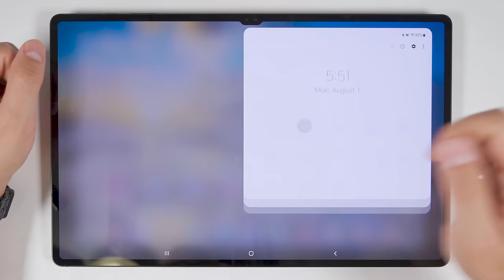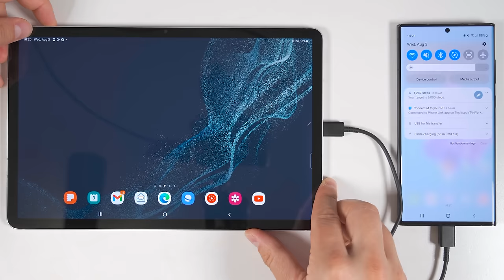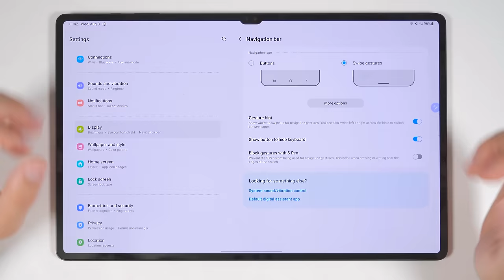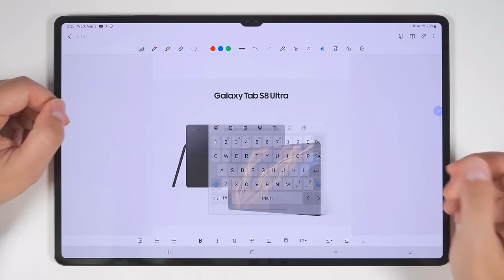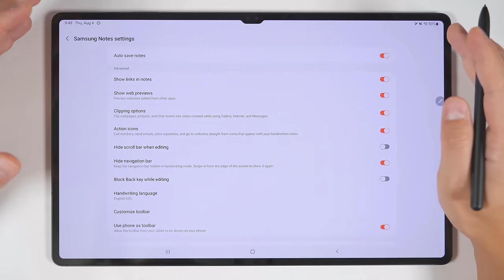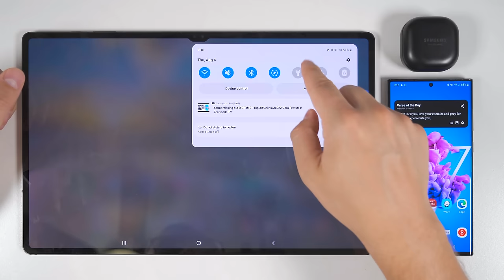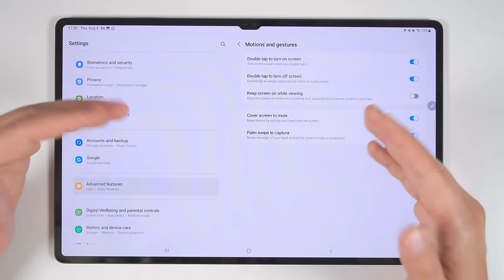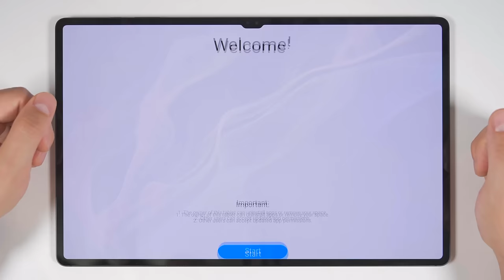This Is Not A Tablet - Top 50 Unknown Tab S8 Ultra Features!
The Samsung Galaxy Tab S8, Tab S8+, and Tab S8 Ultra are far more than just tablets. In this video, we'll be looking at over 50 powerful tips, tricks, and hidden features for the Tab S8 family. Some of which break the mold for what you typically think of when someone says, "Android tablet".

But God demonstrates his own love for us in this: While we were still sinners, Christ died for us. Romans 5:8 NIV

Timecodes:
00:00 Tab S8 Ultra Tips Tricks and Hidden Features
00:15 Extra Monitor
02:15 Control Other Computers With Your Tablet
03:20 Galaxy Book Synergy
03:53 Desktop Mode
04:50 Enable Dual Screen Mode
05:09 Much Faster Charging
05:42 Fast Power Share
06:04 Palette Mode
06:53 What does that icon do?
11:02 iPad Mode, but better
13:03 Got a screen protector? Turn this on
13:18 Enable Calls/Texts from Tablet
14:14 Deep Syncing
15:15 Share huge files FAST!
15:57 Keyboard Beast Mode
17:27 Handwriting Beast Mode
19:49 The easiest input method
20:30 S Pen Shortcuts
21:56 Hidden Samsung Notes Feature
23:15 Productivity Beast Mode
27:48 Auto Switch ANY Headphones or Earbuds
29:57 Stacked Widgets
31:45 See More
32:34 Easy Capture Mode
33:19 Force Auto Framing Mode
33:47 The most powerful feature
37:00 Unknown Toggle Feature
37:20 Don't be a loser
37:47 Multiple tablets in one
39:28 20 More S Pen Features!